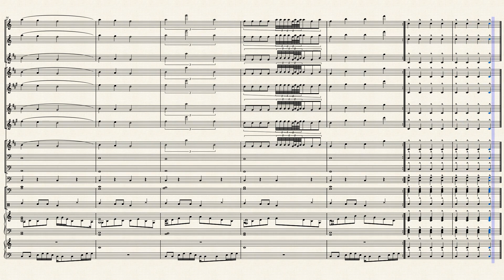Breakdown | By Me | An Original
Bro idk. honestly just messing around in musescore and this came out.